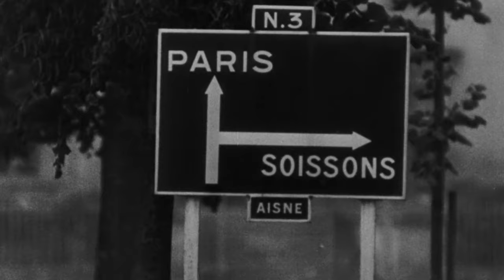The fall of Paris 1940 | Germany's Blitzkrieg in Northern France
Explore the dramatic events leading to the fall of Paris in 1940. This video delves into the key moments of the German invasion of France during World War II, starting with the audacious attack through the Ardennes forest and the rapid and devastating blitzkrieg tactics of the 7. Panzer-Division, famously led by Erwin Rommel, as they cut through French defenses with unprecedented speed.

A few clips from the encirclement of the British Expeditionary Force (BEF) at Dunkirk, leading to the desperate evacuation operation known as 'Operation Dynamo.' We then quickly cover the assault on the Weygand Line, France's final line of defense, and how it ultimately crumbled under the relentless German advance.

The video culminates with the capture of Paris and the symbolic and humiliating peace agreement signed in the same railway carriage where the 1918 Armistice was concluded. This moment marked a significant turning point in World War II and the beginning of a dark period for France.

Join us as we uncover Wehrmacht history in WW2.